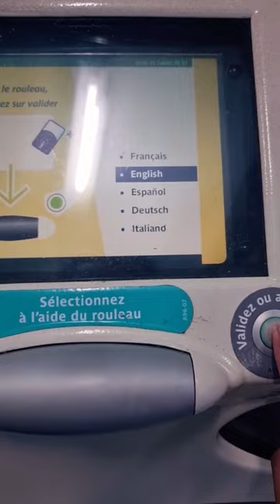Come with me to Eiffel tower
With years of teaching experience in neet ug category, I have worked with big names like aakash Institute and unacademy. Now providing free content to everyone who wants to study or teach.
Purpose of the channel is to help you revise and help you write your notes properly and in a way that helps you score, no matter what exam you are preparing for.

Glad to have you here
All the best for your preparation
Love ❤️
Komalydv